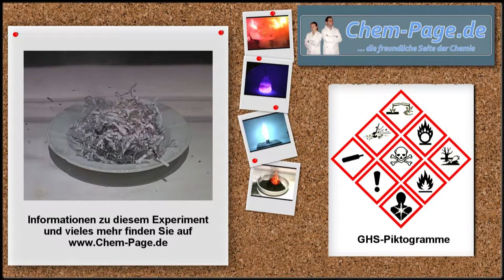Natriumperoxid und Papierwolle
Auf die Papierwolle wird Natriumperoxid gegeben und mit ein paar Tropfen Wasser angefeuchtet.